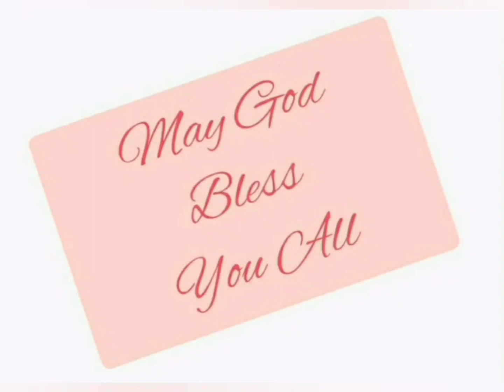गिनती 6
Numbers 6 in Hindi. Listen to and be blessed.